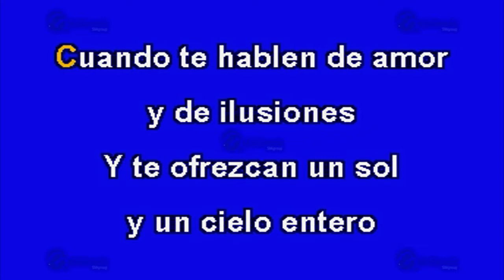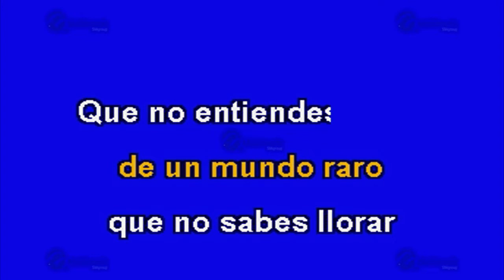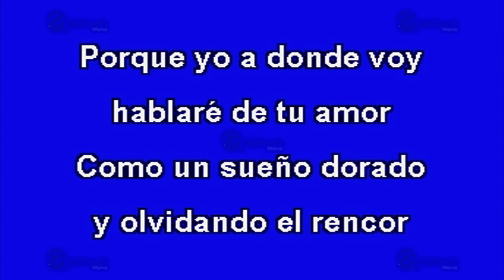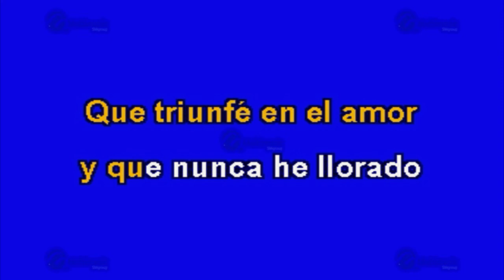Un Mundo Raro - Multikaraoke - Fue Éxito De Pedro Infante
Canción: Un Mundo Raro
(Solo Como Referencia)
Fue Éxito De: Pedro Infante

Clave Del Disco: OKE-0009
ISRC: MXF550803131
Copyright: Multimusic S. A. de C. V.